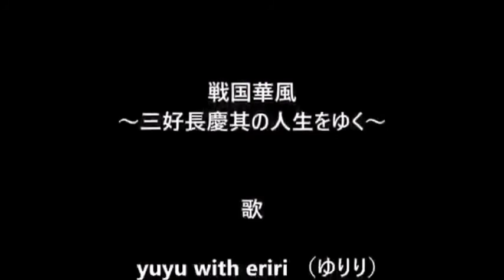「戦国華風〜三好長慶其の人生をゆく〜」 ＭＶ （yuyu with eriri (ゆりり）)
「戦国華風～三好長慶其の人生をゆく～」　ＭＶ
（yuyu with eriri (ゆりり）)

歌：yuyu with eriri（ゆりり）
振付指導：土井逸子
出演：三好長慶武者行列まつり実行委員会
　　　スタジオFUN
　　　地元のみなさま
監督・撮影・編集：向井ダンディ和博